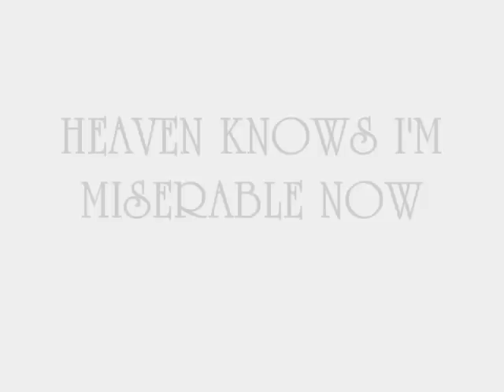KSG Bayou guitar review featuring, The Smiths, Radiohead, The Killers, Oasis, Arctic Monkeys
This is a review video of the KSG bayou electric archtop guitar.
For more details on this guitar, please head on over to ksguitars.com
Songs played,
The smiths - Heaven knows i'm miserable now,
Radiohead - street spirit,
The killers - Mr brightside,
Oasis - rock and roll star,
Arctic monkeys - only ones who know.

Finally i'd like to thank Klaus Schmid for choosing me as the artist of the month and for giving me the opportunity to play this fantastic guitar.